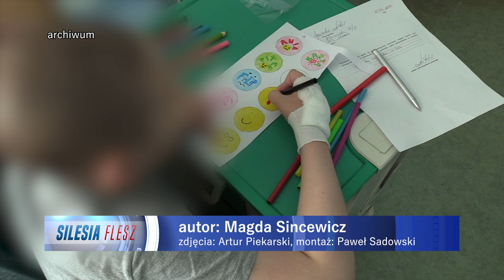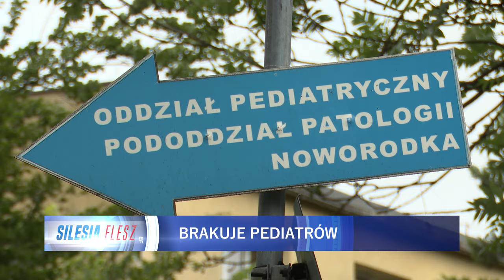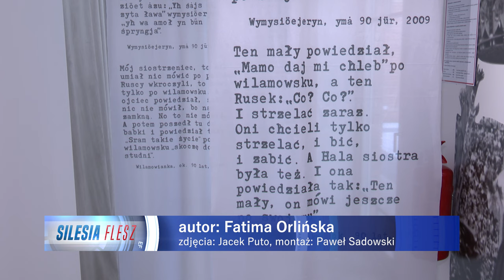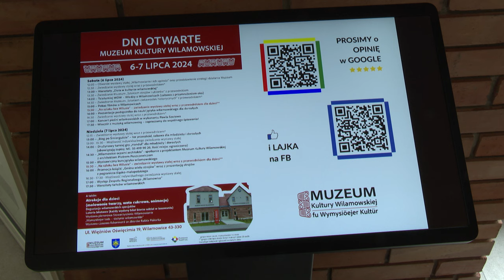TVS SILESIA FLESZ 04.07.2024